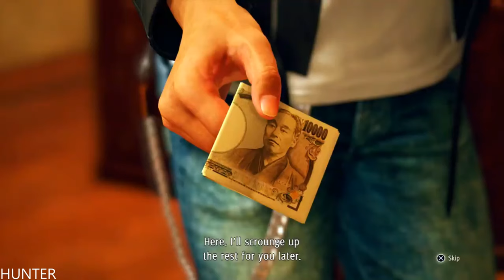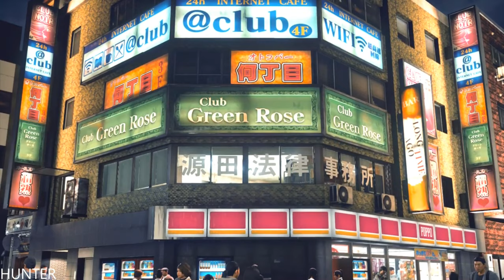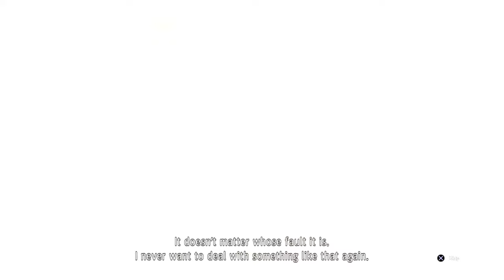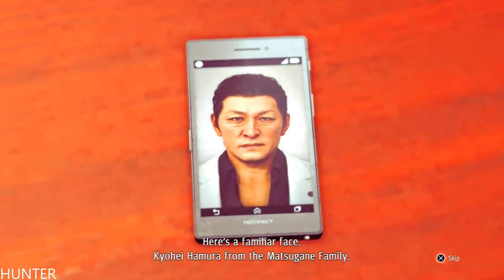JUDGMENT - Gameplay PS4 PRO PART 2 Job's - 1440p60FPS PS4PRO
PC SPECS:
- cpu: INTEL i9 9900K 4.86ghz
- mainboard: ASUS ROG STRIX Z390-F GAMING
- vga: ASUS RTX 2080 Ti Strix OC 11GB
- ram: KINGSTON PREDATOR DDR4 32GB 3466 MHZ CL15
- ssd: SAMSUNG 970 Evo 1TB M.2 SATA 3400/1500
-hdd : WDD RED 6tb x3
- psu: EVGA 1300WATT
- cpu cooler: CORSAIR H100I V2 HYDRO SERIES
-case: Phanteks Enthoo Evolv atx + RGB LED
Judgment is an action-adventure game played from a third-person perspective. The game is a legal thriller set in the Yakuza world of Kamurocho and follows private detective Takayuki Yagami as he investigates a serial murder case. It stars Japanese actor Takuya Kimura[1][2] and employs a fighting system similar to that of Yakuza 0 where players can change into different styles, namely crane-style